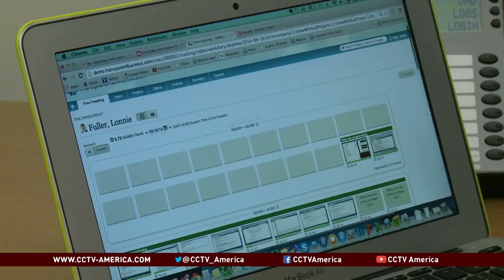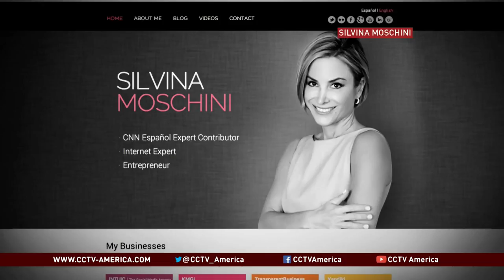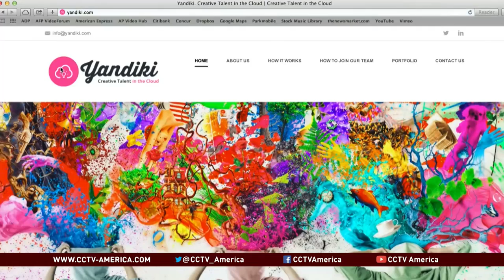Internet entrepreneur Silvina Moschini breaks barriers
When the first wave of the internet washed over us with the “.com” revolution in the late 1990’s, the number of women in technology was few and far between. But one female entrepreneur was such a standout in the technology field, she was dubbed by the media as ‘Miss Internet’. As with many aspiring entrepreneurs, Silvina Moschini‘s journey began with taking a risk and leaving her corporate career. CCTV America’s Rachelle Akuffo reported this story from Washington D.C.